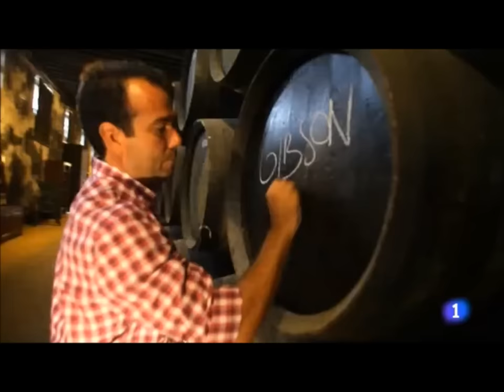El Twanguero toca la Gibson SG Custom OSBORNE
Declaraciones de Iván Llanza, DIRCOM de Osborne